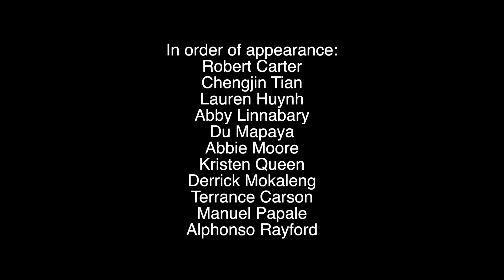Behind the Scenes: Poetry in Motion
For the Winter 2020 cover story "Poetry in Motion," TCU Magazine photographed dancers, musicians and athletes — careers that rely on the health and performance of the body.

Video Compiled by Mariana Rivas
Footage by Rachel Hedstrom and Trisha Spence
Special thanks to Ross Hailey, photographer

In order of appearance:
Robert Carter
Chengjin Tian
Lauren Huynh
Abby Linnabary
Chengetayi "Du" Mapaya
Abbie Moore
Kristen Queen
Derrick Mokaleng
Terrance Carson
Manuel Papale
Alphonso Rayford